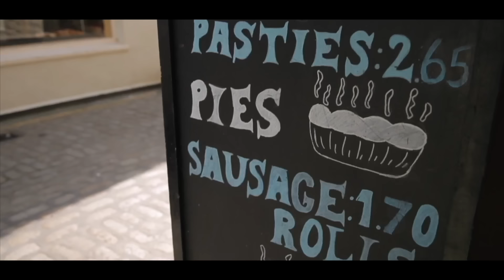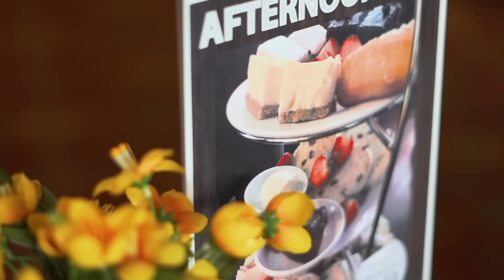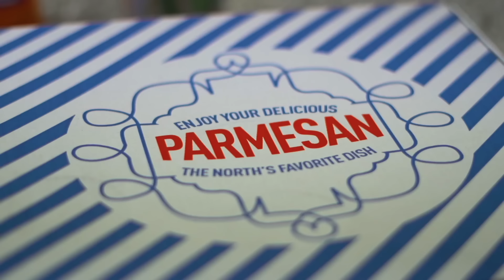A VERY BRITISH CHEAT DAY | The Chronicles of Beard Ep.100 | 100th Episode Special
I can't believe that The Chronicles of Beard is 100 episodes old today! Time to do something a bit special I think...Cheat day anyone?

For those interested in the itemised calorie count:
4 x Cumberland Sausage: 436kcal
6 x Bacon Rasher: 366kcal
2 x Fried Eggs: 180kcal
4 x Fried Bread Triangle: 564kcal
2 x Hash Brown: 300kcal
Baked Beans: 140kcal
Orange Juice: 110kcal
2 x Scones: 849kcal
50g Clotted Cream: 281kcal
100g Strawberry Jam: 260kcal
Collection of Sandwiches: 720kcal
2 x Strawberry Trifle: 771kcal
Miniature Cakes: 495kcal
Battered Fish Fillet: 707kcal
Chips: 650kcal
Dandelion & Burdock: 130kcal
Costa Tiffin: 483kcal
Costa Chocolate Muffin: 491kcal
Costa Caramel Shortcake: 402kcal
Costa Raspberry Almond Bake: 457kcal
2 x Costa Drinks: 467kcal
Parmo With Kebab Meat: 934kcal
Peri Peri Chips: 380kcal

TOTAL 10,573KCAL (none of the fruit or Lindsey's food was counted)

Music credits to my man FLORIAN HAACK for the epic video game metal covers!

SEND ME STUFF:

CASTLEFORD
WF10 9DR
UNITED KINGDOM

CAMERAS:

Main Camera A (Canon EOS R)
Main Camera B(Sont A7III)
Back Up Camera (Canon 80d)
Point & Shoot (Canon G7 X II)
Beginners DSLR (Canon 750d)
DJI Osmo Gimbal

LENSES:

Canon Wide Angle 16-35mm L IS
Canon 50mm
Sony Wide Angle F4 16-35mm Zeiss
Sony 50mm

GEAR:

Budget Soft Box Lighting Kit
Manfrotto BeFree Fluid Head Travel Tripod
Portable Aputure LED Light Pad
Grey Card (For Accurate Colours)
Beast Tactical Camera/Laptop Bag
Rode Video Mic Pro (Tasty Audio)
Ridiculously Handy Velbon Mini-Tripod